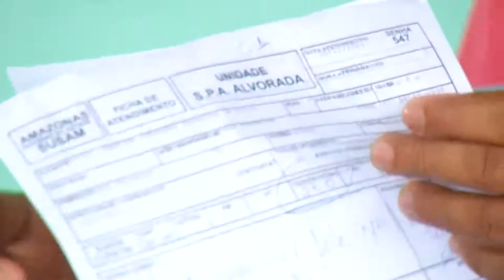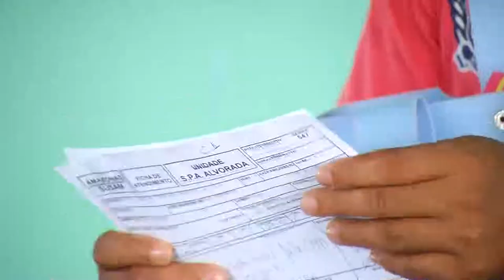PROCURA POR MEDICAMENTOS QUE COMBATEM GRIPE AUMENTOU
A procura por medicamentos para síndromes gripais aumentou bastante neste período de chuva e troca de clima constante na região amazônica e capital do estado.